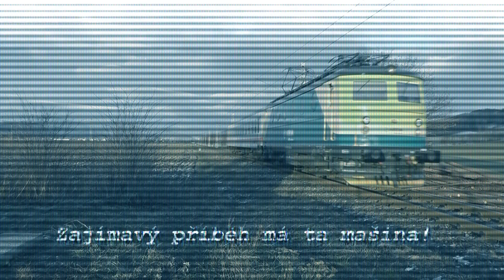140 079 song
Song o bobině 140 079, která patří v současnosti společnosti Arriva a předtím společnosti STK v Polsku.